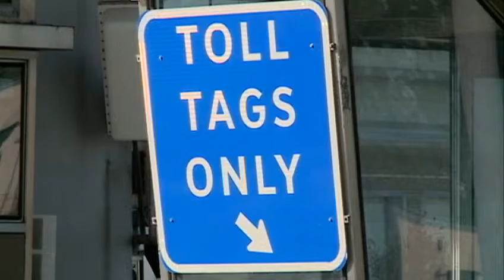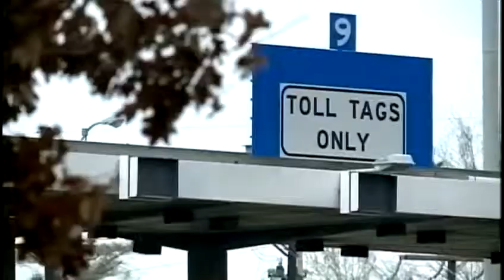Bridge toll extension still in question